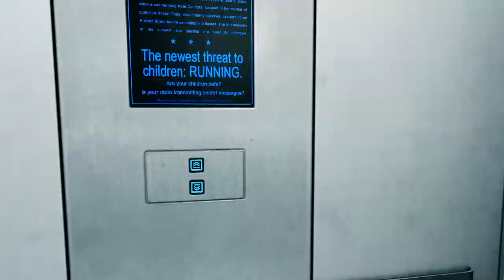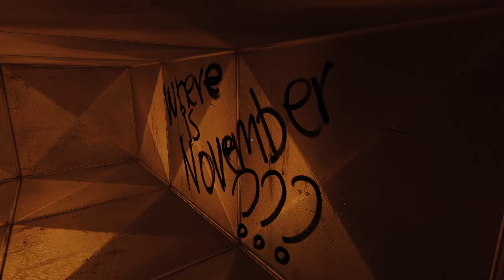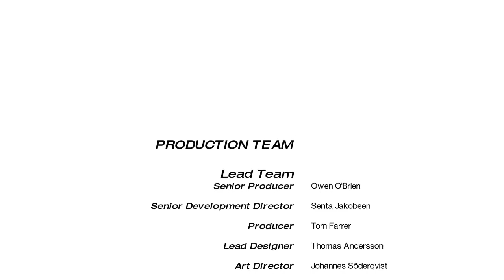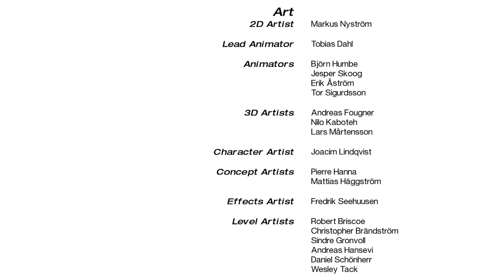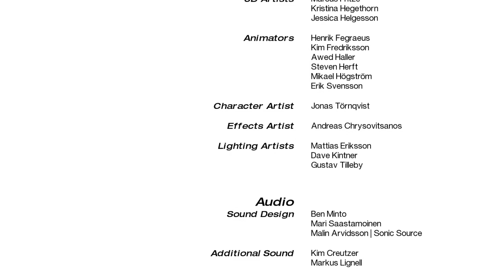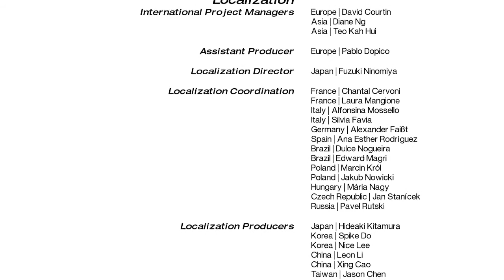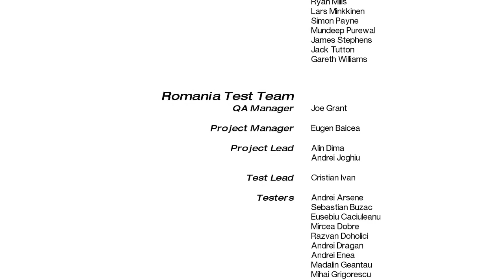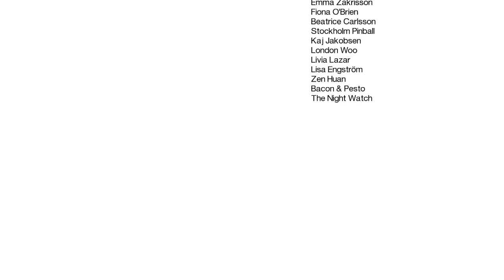Let's Play Mirror's Edge (Blind) - The Shard - Part 9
Having just rescued her, Kate has been recaptured by Mayor Callaghan's forces and taken to his headquarters at The Shard. It's up to Faith to not break the wheel that drives the City but just rescue her sister from the forces of evil... again.

And with the game wrapped up, it's time to review the game. While it's considered an all-time classic, what will I say after my struggles and confusion over the story?

Mirror's Edge is a first-person platformer developed by DICE and Electronic Arts. It was released in 2008 on PlayStation 3 and Xbox 360 with a PC release two months later in January 2009. The game was re-imagined as a 2D side-scrolling platformer for mobile platforms with an iOS release in 2010 and Windows Phone...? Really, someone released a game on Windows Phone? Does that still exist? Anyway, yes, they also released Mirror's Edge 2D on Windows Phone in 2012.

Mirror's Edge stars Faith Connors, a Runner who runs odd jobs as a courier for underground elements of a supposedly utopian society. Ironically, her work has to go legitimate as she has works with the City Police Force to investigate who is framing her sister for the murder of a mayoral candidate.

Mirror's Edge is available on most major digital gaming platforms. A note in case you do wish to purchase the game: The Origin version requires you to verify it by contacting a "licensing server" upon installation. That server appears to be intermittently unavailable. I encountered this problem and had to play the Steam version of Mirror's Edge. The GOG version reportedly does not have this issue either.